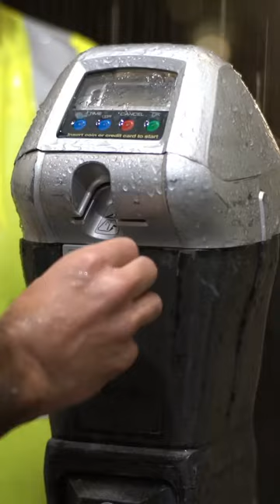When You Get Parking Ticket Adam Waheed